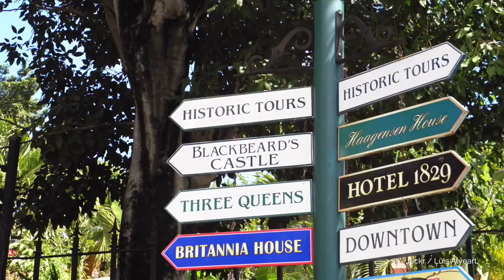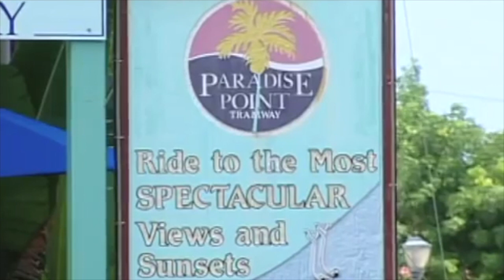Life is BEA-UTAH-FUL